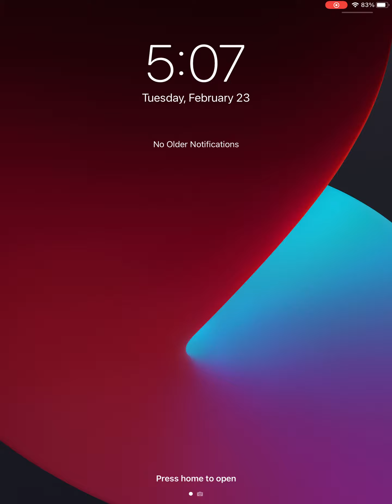Hallman - Starfields | Tiles Hop | Endless Mode 13 | Record: 10217